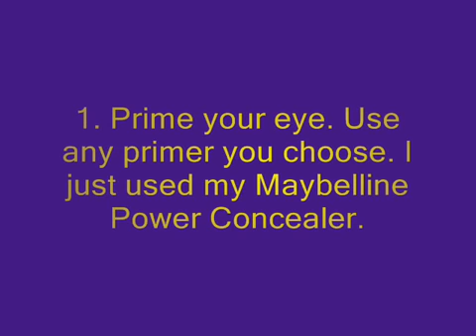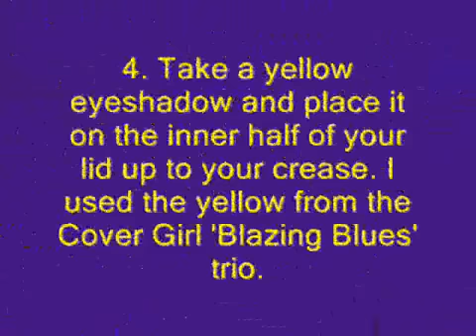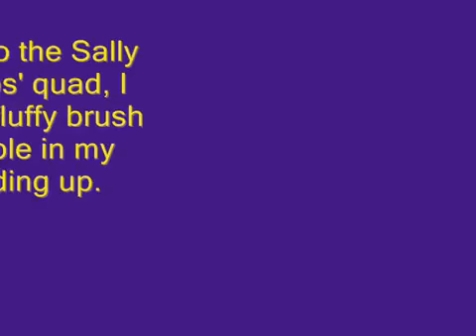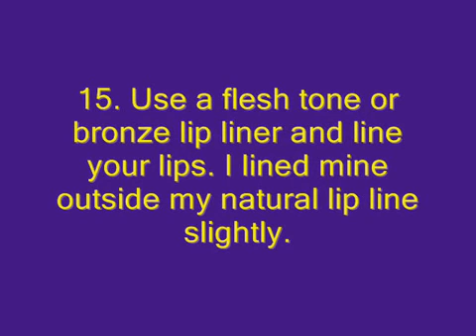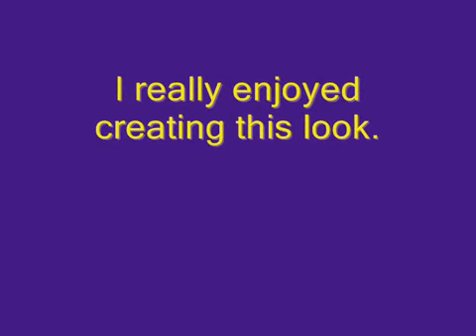HisDarlingAngel DROPdeadGORGEOU5 contest entry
Contest entry for the 'Pink, Yellow, and Purple' contest for HisDarlingAngel and DROPdeadGORGEOU5

Products used:

Maybelline Mineral Power concealer
Love My Eyes white eyeliner
Cover Girl "Blazing Blues" trio
Bon Bon's "Grand Canyon" shimmer dust trio
Sally Girl "Gum Drops" Quad
Pink lipgloss [Wal*Mart kit]
White eyeshadow[Wal*mart kit]
Ecotools brushes
Bare Escentials shadow brush